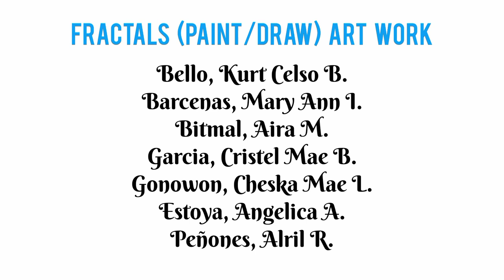Tribe 3 HELIX — Patterns (Parody)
It is not just about how we see things as it is, but how we perceive it as a part of this world. Our nature.

Tribe 3 Helix — Parody

PATTERNS sang by Kristine Mae Cerillo
(MAPA by SB19 and Ben&Ben)

Lataratara lataratara
Latarataratara latara-lata (2×)

Verse 1:
Hey you, take a look around you
They all speak for Mathematics
When you go out and roam around your backyard
Or take a peak from your veranda
You'll see nature's patterns

Pre-Chorus:
There's symmetry, fractals, and spirals
Visible regularities
of form found in the natural world

Chorus:
Observed even in the stars
Close your eyes and imagine patterns
All around the world
Even the bubbles
Or the honeycomb
and leaves were arranged in plants
Nature shows patterns.
That is Math!

Lataratara lataratara
Latarataratara latara-lata (2×)

Verse 2:
Hidden patterns are really amazing, yeah
Moreso when you see them close enough
You will really be enlightened
that everything our God has created them
and He's the most artistic of all.
Look just how every form like solids and liquids.
Patterns and numbers in nature and the world.

(Repeat Prechorus)
(Repeat Chorus)

Lataratara lataratara
Latarataratara latara-lata (2×)

Bridge:
Yeah! Helps organize patterns and regularities in the human world
There's Fibonacci sequence, the series of numbers woah-oh
It is named after Leonardo Pisano
Introduced in his Liber Abaci.
It is just as easy as 1, 1, 2, 3, 4 woah-oh

Don't just wonder how
That is Math!

(Repeat Chorus)

Ohh
Pattern in Nature

Patterns all around the world,
That is Math...